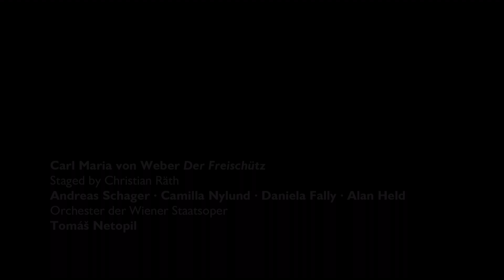Weber: Der Freischütz from Wiener Staatsoper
Andreas Schager, Camilla Nylund, Daniela Fally, Alan Held, Chorus of Wiener Staatsoper
Wiener Staatsoper, conducted by Tomáš Netopil
staged by Christian Räth